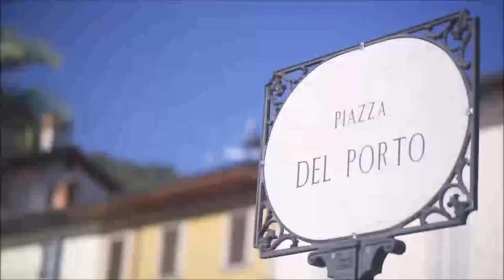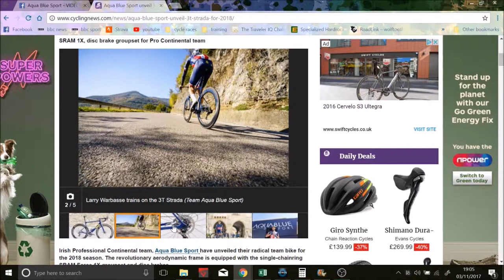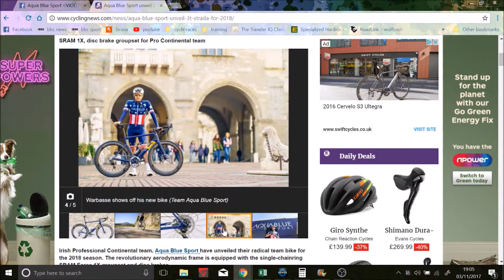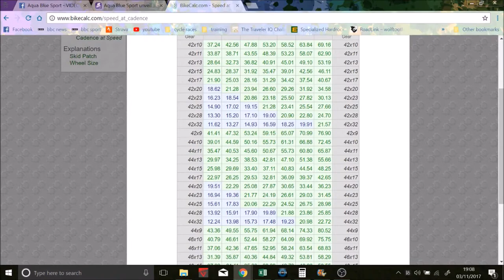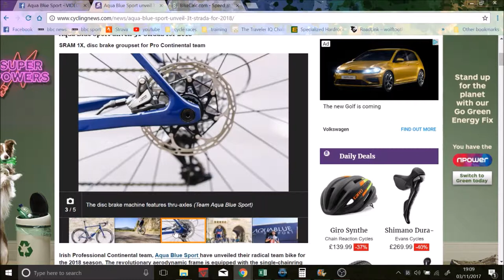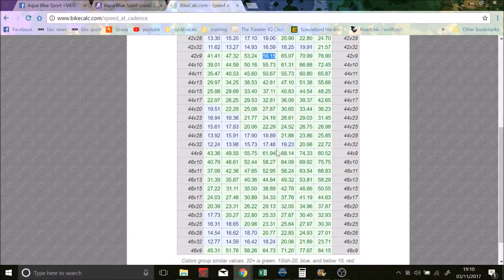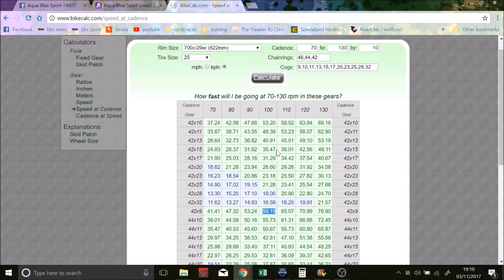1X drivetrains in the pro peloton- Will it work???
My thoughts on aqua blues decision to drop the front derailleur